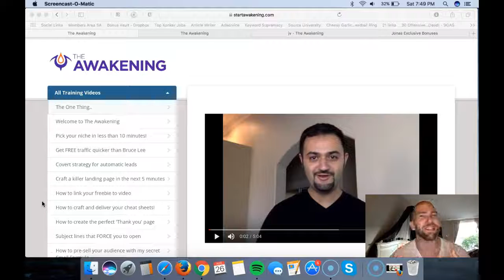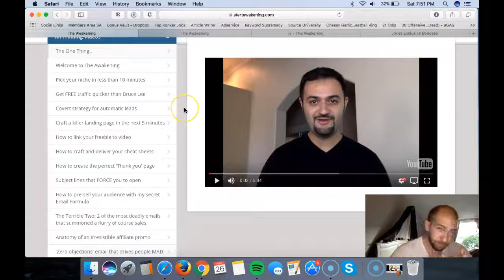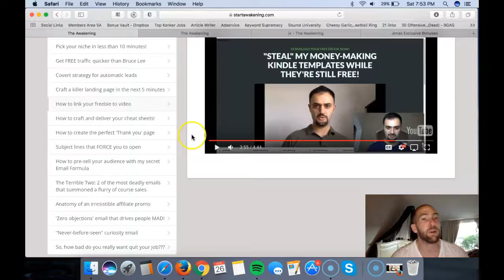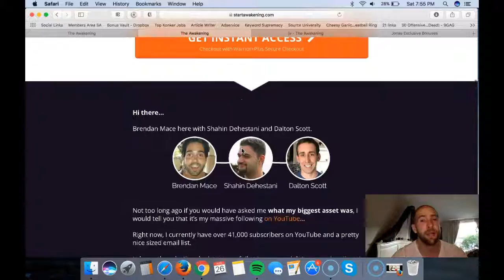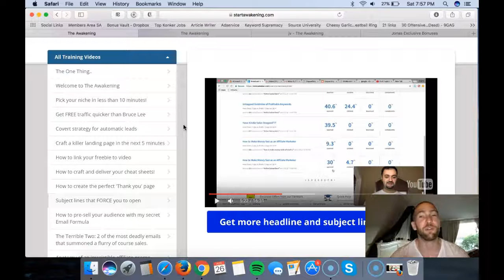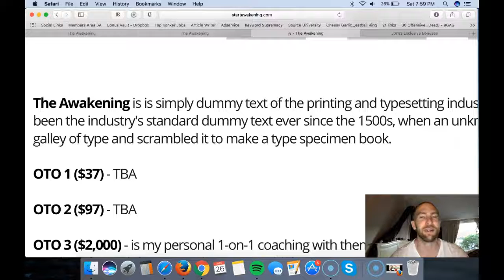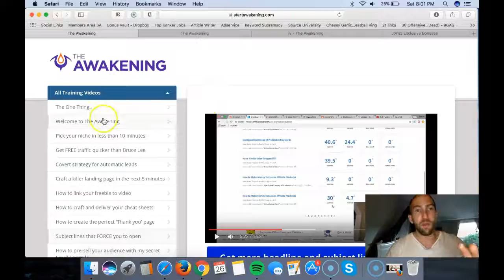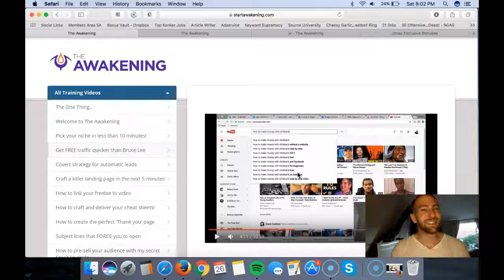The Awakening Review & Bonus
Fergal Downes is releasing Explode Your List on November 3rd. Fergal is known for creating high quality products. Watch my Explode Your List review to find out if he has created yet another
masterpiece! I didn't think it was possible to make money like this but Fergal has proved me wrong, you can with Explode Your List Thanks for watching my Explode Your List review I hope you liked it. explode your list explode your list review explode your list bonus Explode Your List